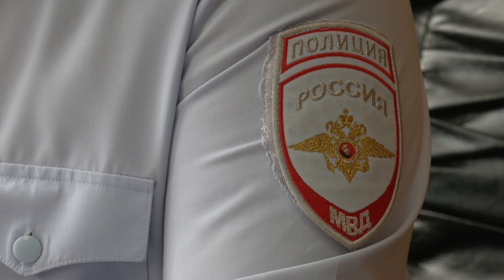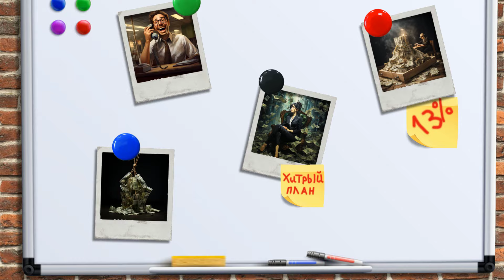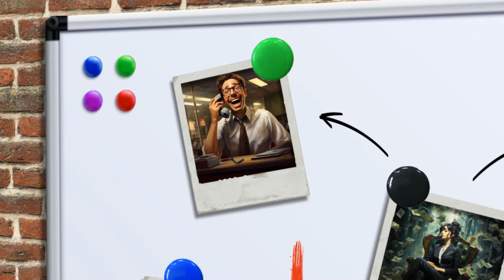Технология обмана - выпуск 3